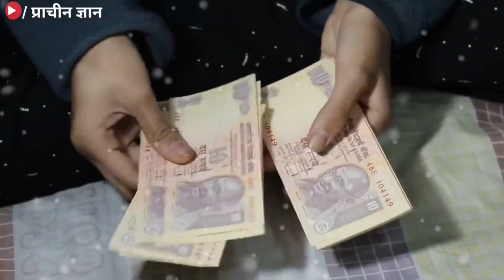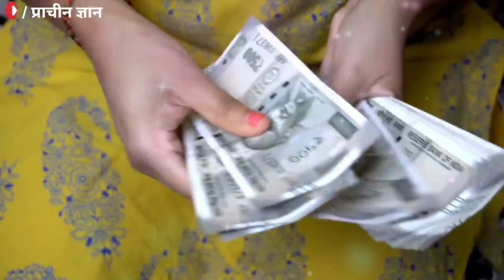किसी भी सोमवार शिव मंदिर से ले आना यह एक चीज मिट जायेगी वर्षो पुरानी गरीबी, शिवजी देंगे साथ ॐ shiv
किसी भी सोमवार शिव मंदिर से ले आना यह एक चीज मिट जायेगी वर्षो पुरानी गरीबी, शिवजी देंगे साथ ॐ shiv ✔️दोस्तो आप सभी लोगो के आत्म कल्याण एवं जनहित के लिए हमारे टीम द्वार prachin gyan store नाम की ऑनलाइन स्टोर बनाई गई है जिसमें आपको सस्ते दामों में दुर्लभ सिद्ध सामग्री, सिद्ध यंत्र, सिद्ध जड़ी बूटी, और धन प्राप्ति के अनेक वस्तु मिलेंगे, जो आपके जीवन को सुखमय बनायेगा
📌 यहां क्लिक कर हमारे स्टोर पर जाय 👇